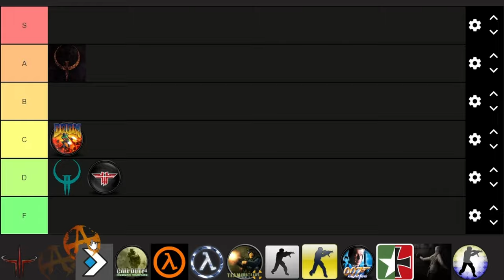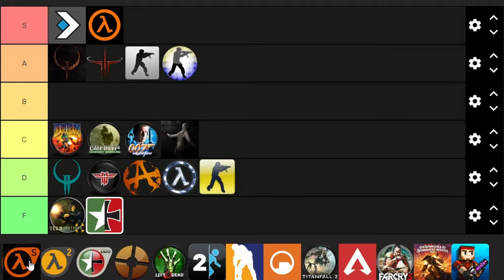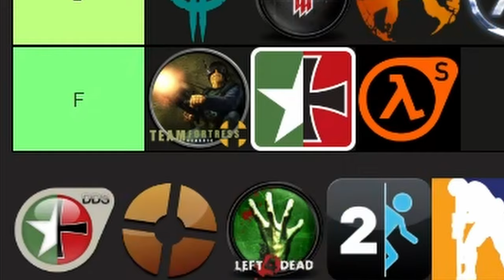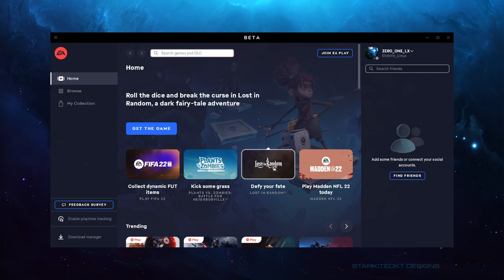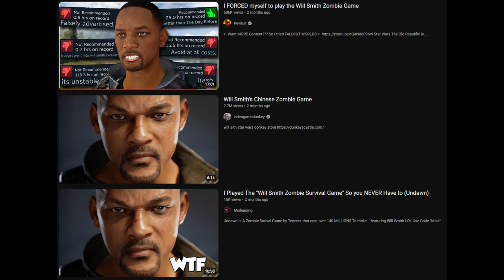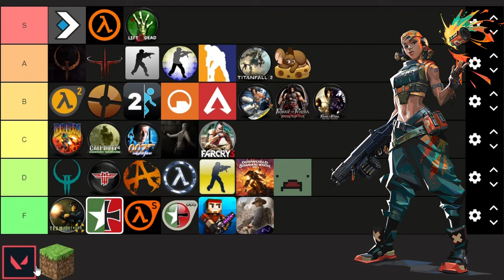Movement Styles Tier List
Mostly games I played recently or come back to every now and again